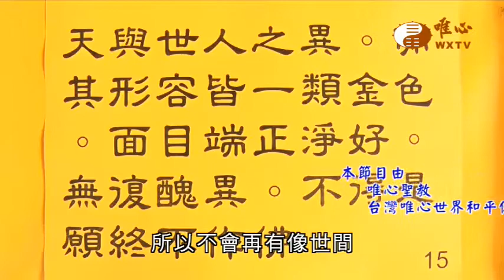辛丑年奉送15615姓氏祖靈登極樂淨土大法會(阿彌陀佛48大願)【唯心天下事3376】｜ WXTV唯心電視台